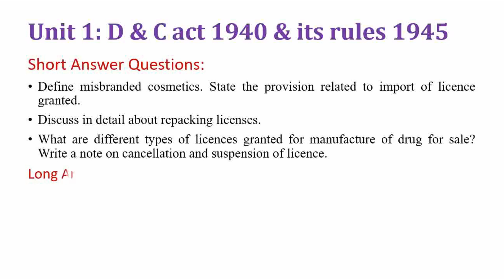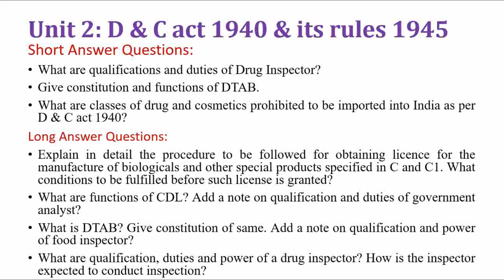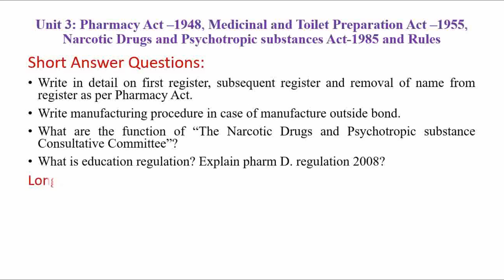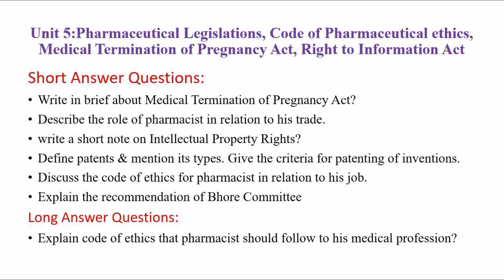DBATU: B.Pharm (Sem-V) Unit Wise Important Questions For Pharmaceutical Jurisprudence (BP505T)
DBATU
B.Pharmacy
Semester - V

Important Questions for Pharmaceutical jurisprudence (BP505T).

Books are published on Previous question Papers of DBATU.